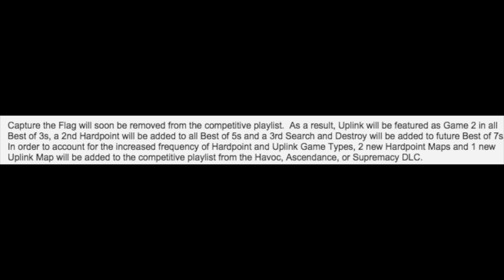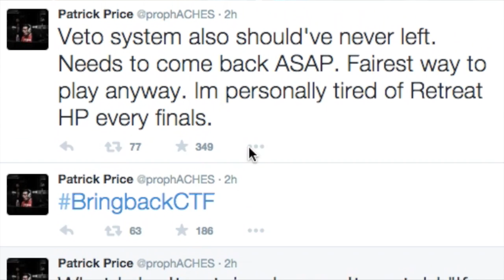NO MORE CTF!? DLC in Season 3!?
NO MORE CAPTURE THE FLAG IN SEASON 3